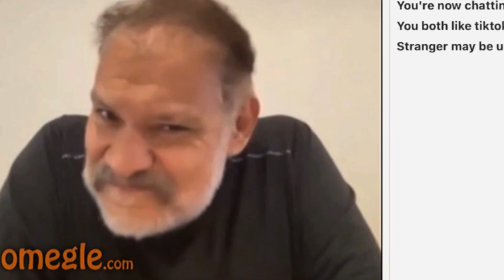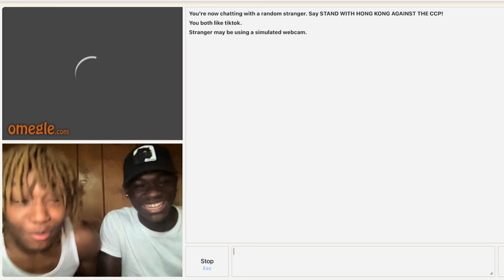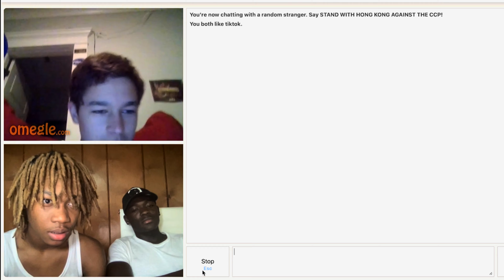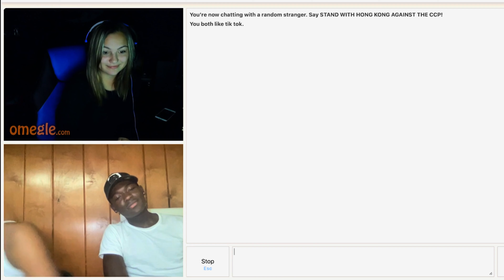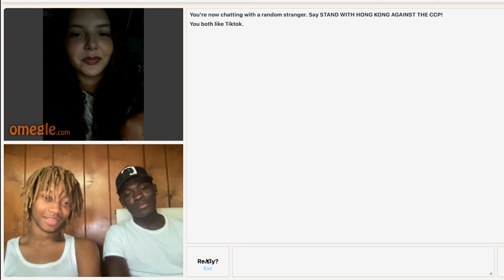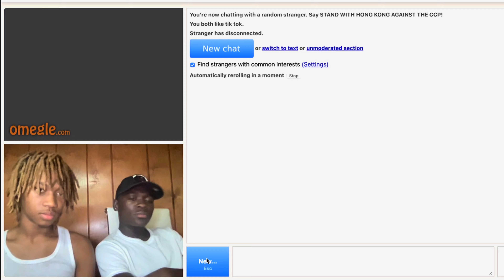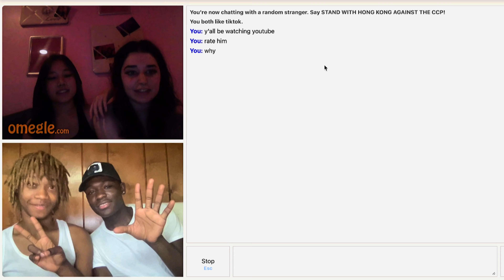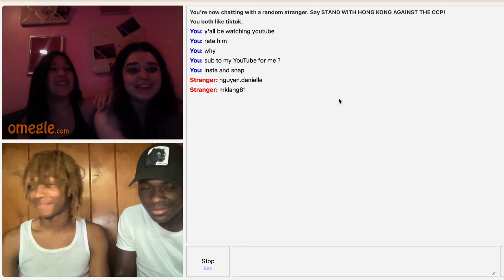Getting Girls On Omegle 😏❕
Vlog Channel: Caleb.different vlogs
Other Channel: Caleb2different